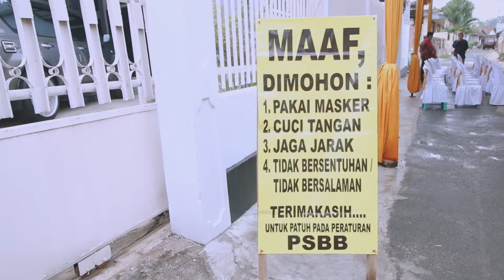Wedding clip of nadya & taufik - by Glory Lampung